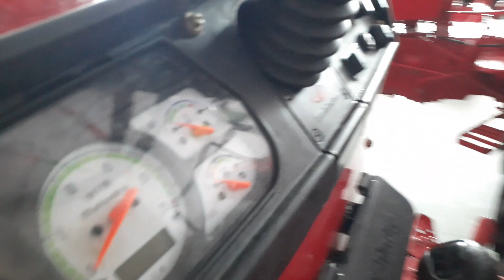Mahindra 585Di xp plus Bhoumiputra base model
55hp category
   4 selander
     14.9.28